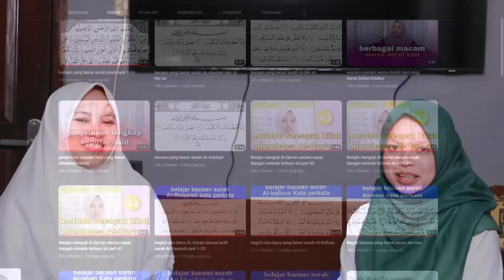pertanyaan yang sering ditanyakan oleh pengantin baru...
sahabat AL-ASRAN untuk mendapatkan update informasi seputar program dakwah dan Konten terbaru AL-ASRAN .

INFAQ PENGEMBANGAN DAN OPERASIONAL PONDOK PESANTREN MIFTAHUL-HUDA ASTANA RANTE
Bank Bjb
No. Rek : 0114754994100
Kode Bank : 110
a/n : IMAS FATONAH

LEMBAGA PENGEMBANGAN DAKWAH PONDOK PESANTREN MIFTAHUL-HUDA ASTANARANTE
kp. dungus maung RT03/RW02 Kec.cicalengka Kab. Bandung